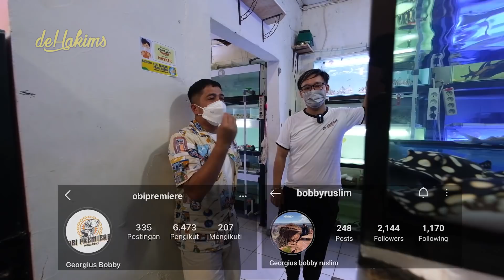IKAN NYA CUMA ADA 4 DI INDONESIA !!! HARUS ADA NIH DI SUPER MEGATANK !!!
GAESS. sesak banger nih dompet gue denger harganya..
ohya gaess...ADA GIVE AWAY LOH..